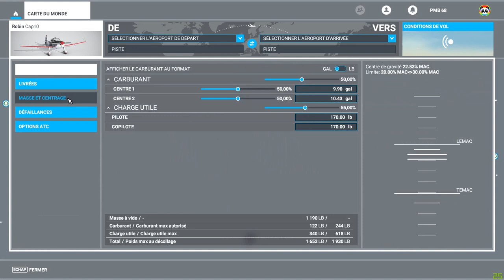Tuto VATSIM - FS2020 : réglage réseau et météo (31/10/2020)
Une courte vidéo pour montrer le réglage d'un vol sur VATSIM.